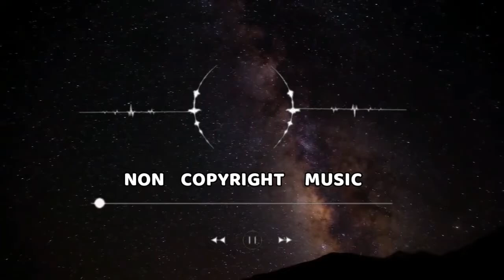NEFFEX - Cold ❄️[Copyright Free] by ved